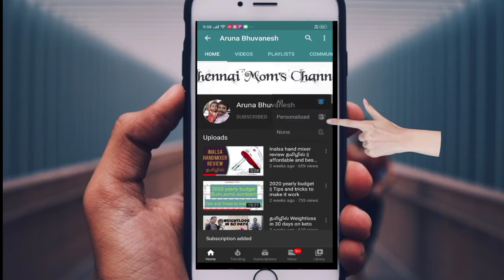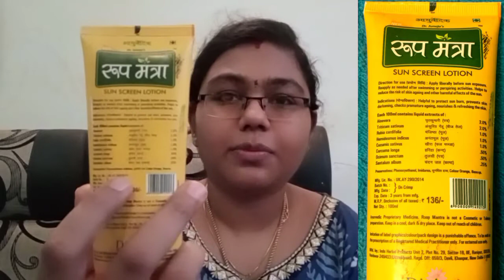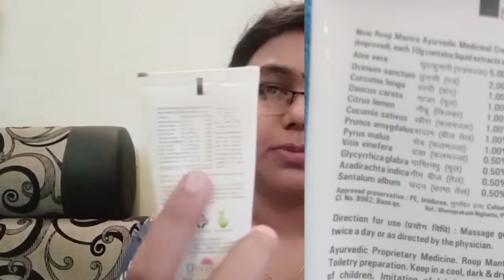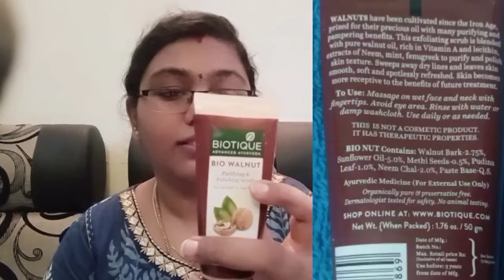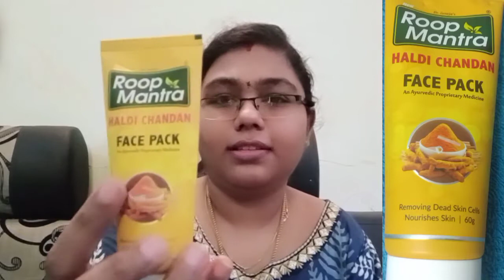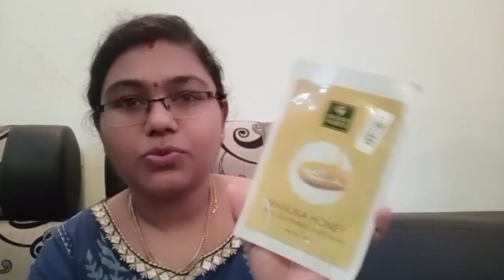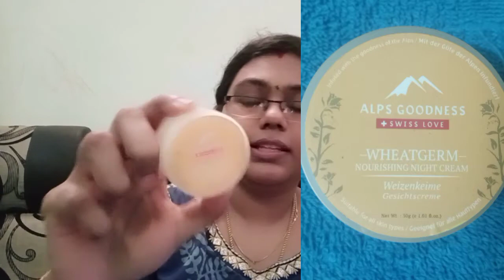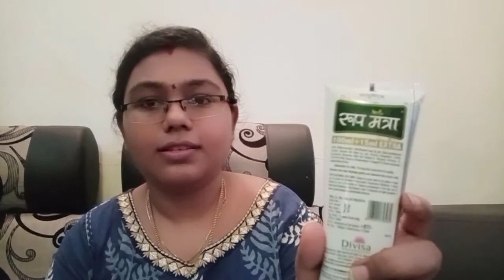தமிழில் Cheapest Skincare from Purplle Review | Aruna Bhuvanesh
Hi friends,
Today I am sharing my opinion on the cheapest skincare products from Purplle website..

Alps goodness facial kit

thanks
aruna